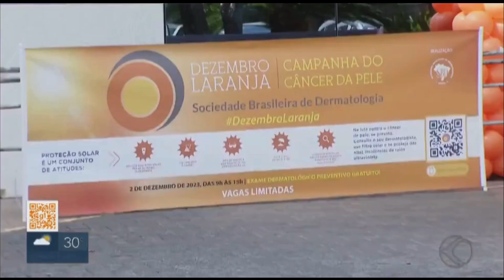Dezembro Laranja no HC-UFU 2023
Reportagem sobre o Mutirão realizado pelo serviço de Dermatologia do HC-UFU em 2/12/2023 - TV Integração/Globo